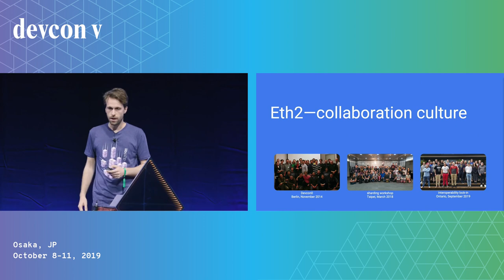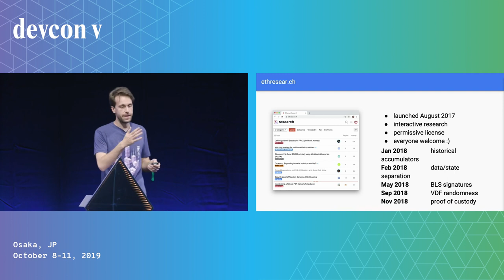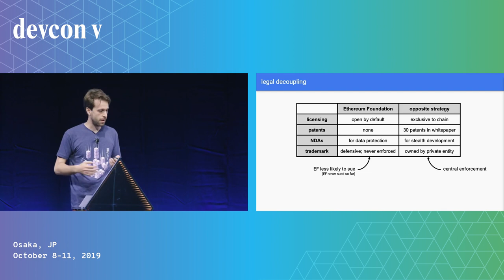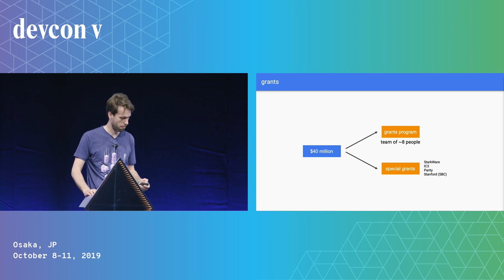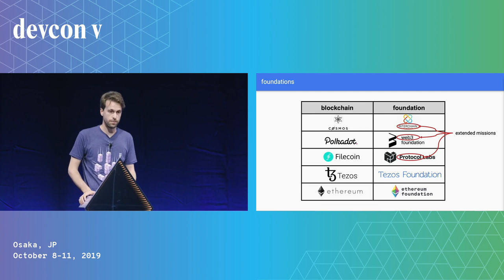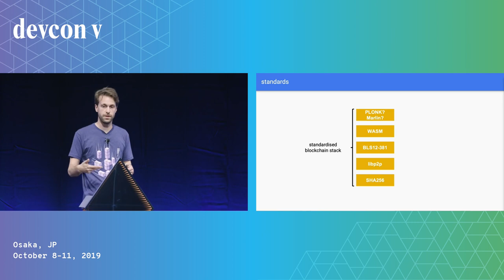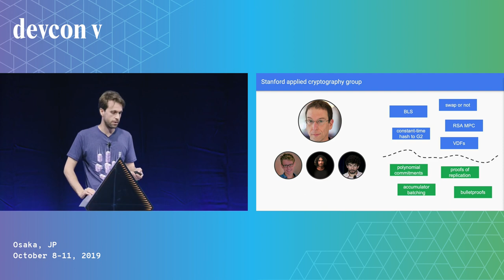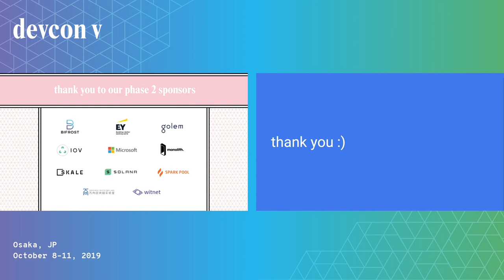Eth2 Collaboration Culture Justin Drake (Devcon5)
We discuss the trend of collaboration within the blockchain industry, presenting specific examples from Ethereum 2.0 R&D. This talk will highlight the hard Eth2 problems that are being tackled with other blockchains, academic teams and companies.

Speaker(s): Justin Drake
Skill level: Beginner
Track: Consensus layer